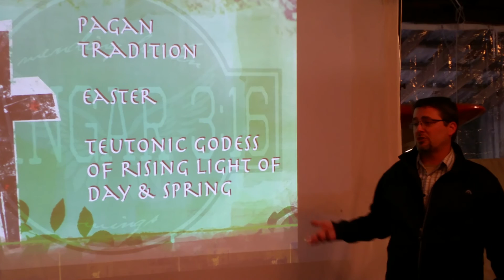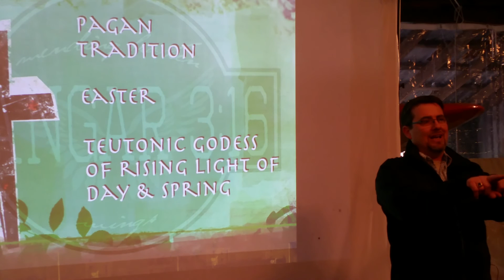Easter Sunday 2016 Part 1